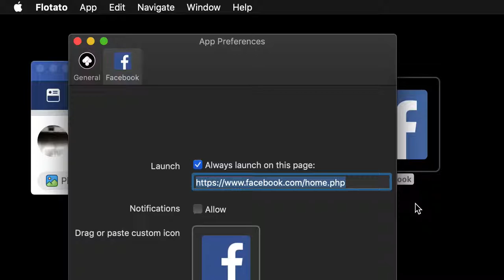Switch Facebook to desktop version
1. Open Preferences for Facebook
3. Go to App, then Get Desktop version
4. Quit the app
5. Open the app